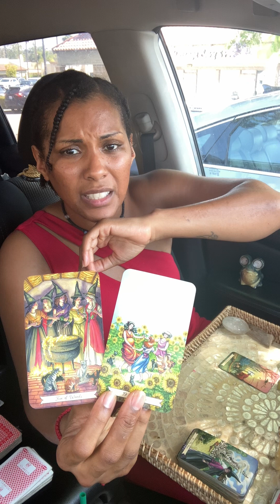07-19-2024 Pt1 Success in Business Ventures- A Gift of a New Collaboration. Refocusing Sexual Energy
Greetings everyone💚🧿💎

Truth Nuñez holds an A.A. in Business Administration from the Community College of Rhode Island, a B.A. in Psychology from the University of Massachusetts Lowell, an M.A. in Industrial Psychology from the University of Phoenix and is currently working on her PhD at the University of Phoenix. She is an initiate of several spiritual systems and was born with many gifts which include clairsentience, claircognizance and Reiki healing hands. Truth has worked with the tarot both personally and professionally since her teenage years, starting with La Baraja Española and Le Jeu 32, and combines this gift with her ability to channel energies and receive spiritual downloads via visions, feelings and other senses.